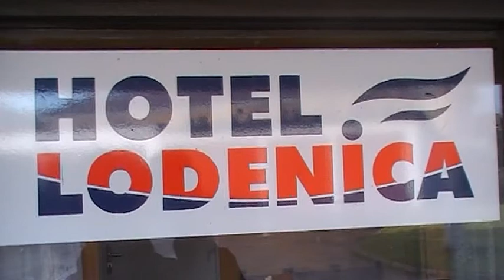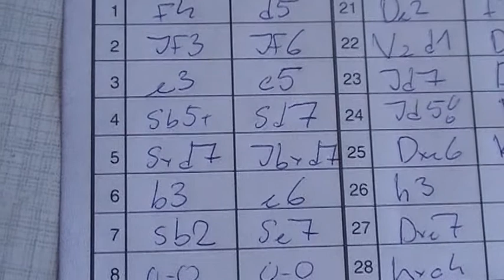3.4. Marián Holubčík - Viliam Žiaran 1 - 0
[Event "3.liga C1, KTK Liptovský Mikuláš - TJ Mladosť Žilina C"]
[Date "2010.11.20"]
[Round "3.4"]
[White "Marián Holubčík"]
[Black "Viliam Žiaran"]
[Result "1-0"]
[ECO "A03"]
[WhiteElo "1968"]
[BlackElo "1911"]
[Annotator "Fritz 12 (12m)"]
[PlyCount "81"]

{A03: Bird's Opening with 1...d5} 1. f4 d5 2. Nf3 Nf6 3. e3 c5 4. Bb5+ Bd7 5.
Bxd7+ Nbxd7 6. b3 e6 7. Bb2 {last book move} Be7 8. O-O O-O 9. d3 {Covers e4}
b5 10. Nbd2 Qb6 11. c4 Ng4 {Black threatens to win material: Ng4xe3} 12. Qe2
bxc4 13. dxc4 Bf6 14. Bxf6 Ngxf6 (14... gxf6 $2 15. Nh4 f5 16. cxd5 $18) 15. e4
dxe4 16. Nxe4 a5 17. Nc3 {White has an active position} Qb4 {Black threatens
to win material: Qb4xc3} 18. Qc2 {White has an active position} Qb8 19. Ng5 h6
{Black threatens to win material: h6xg5} 20. Nge4 Ng4 21. Qe2 f5 $2 (21... Ngf6
$142 $16) 22. Rad1 $18 Qe8 $2 (22... fxe4 23. Qxg4 Qe8 24. Nxe4 Nf6 $18) 23.
Nd6 Qe7 (23... Qg6 $18 {is the last straw}) 24. Nd5 $1 {Deflection: e6} Qh4 (
24... exd5 25. Qxe7 {Deflection Pinning}) (24... -- $140 25. Nxe7+ {Wins
material}) 25. Qxe6+ Kh8 26. h3 h5 (26... Ngf6 $18 {is one last hope}) 27. Qxd7
Qg3 (27... Nh6 $18 {there is nothing better in the position}) 28. hxg4 Qxg4 29.
Nf7+ Kg8 30. Nf6+ $1 {finishing the game} gxf6 31. Nh6+ Kh8 32. Nxg4 fxg4 (
32... Rab8 {a fruitless try to alter the course of the game} 33. Qxf5 Rf7 34.
Nxf6 Ra8 35. Qxh5+ Kg7 36. Qg5+ Kf8 37. Qg8+ Ke7 38. Rfe1+ Kxf6 39. Qg5#) 33.
Qf5 (33. Rd5 Ra7 34. Qxa7 Kg8 35. Rxh5 Rf7 36. Qxc5 Rf8 37. Qe7 Rf7 38. Qe8+
Kg7 39. Qh8+ Kg6 40. f5#) 33... Ra7 34. Qxh5+ Rh7 35. Qxg4 f5 36. Qg6 Rg7 37.
Qe6 Rff7 (37... Rh7 {does not save the day} 38. Rf3 Rh4 39. Rg3 Rg4 40. Rh3+
Rh4 41. Rxh4+ Kg7 42. Rd7+ Rf7 43. Qxf7#) 38. Rf3 Rh7 (38... Rxg2+ {doesn't do
any good} 39. Kxg2 Rg7+ 40. Kf2 Rg4 41. Qf6+ Rg7 42. Rg3 Kg8 43. Qxg7#) 39. Rg3
(39. Rd8+ Rf8 40. Rxf8+ Kg7 41. Rg8#) 39... Rhg7 (39... Rh1+ {does not solve
anything} 40. Kxh1 Rh7+ 41. Kg1 Rh1+ 42. Kxh1 Kh7 43. Rd8 a4 44. Qg6#) 40. Qh6+
Rh7 (40... Kg8 {doesn't change the outcome of the game} 41. Rd8+ Rf8 42. Rxg7#)
41. Rd8+ (41. Rd8+ Rf8 42. Rxf8#) 1-0